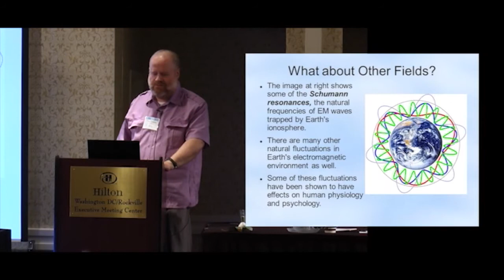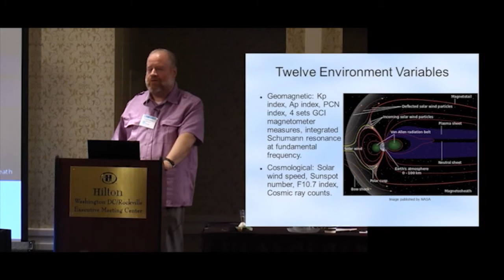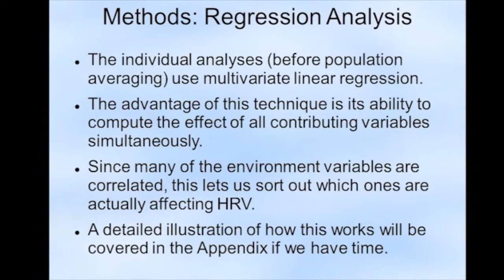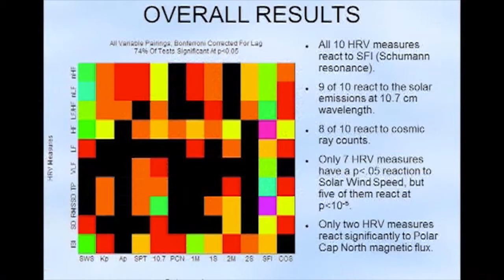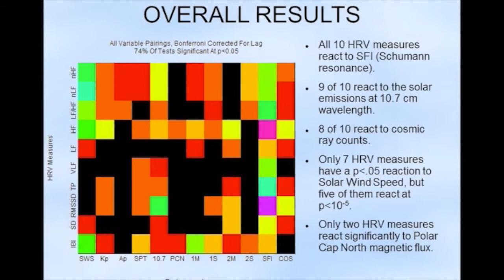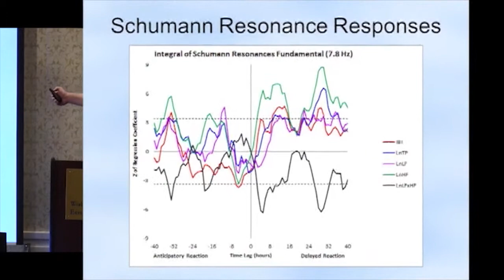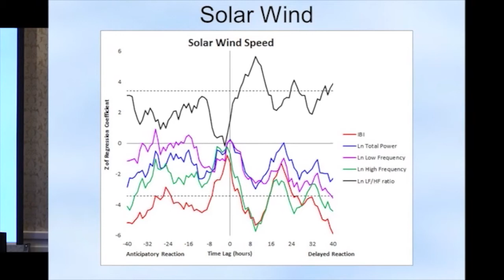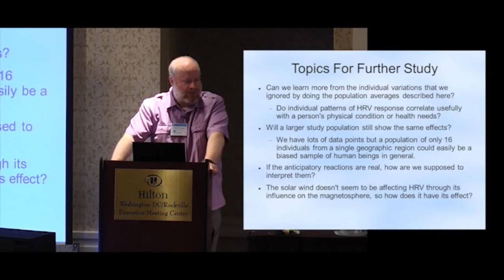Heart Rate Variability and Earth’s Cosmic Environment | York Dobyns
York Dobyns (presenting co-author) received his Ph.D. in Physics from Princeton University in 1987 and has been a Full Member of the SSE since the early 1990s. He worked at the Princeton Engineering Anomalies Laboratory from late 1987 until its closure in early 2007. Since then he has worked for several research projects at Princeton and elsewhere. Currently he is doing software development and database management for the Kentucky Cancer Registry while serving part-time as an analytical consultant for the HeartMath Institute.

Recorded at the 34th annual SSE Conference  in 2015 at the Hilton Washington DC/Rockville hotel.